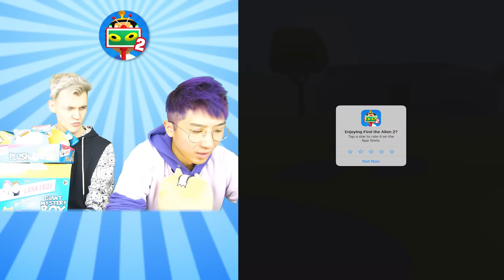LANKYBOX Playing FIND THE ALIEN 2!? (NEW GAME PLAY! *ALL LEVELS*)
LankyBox World!